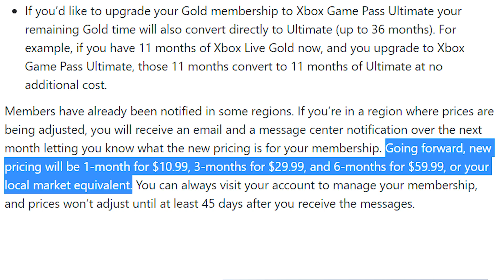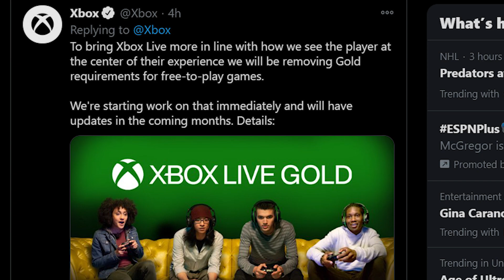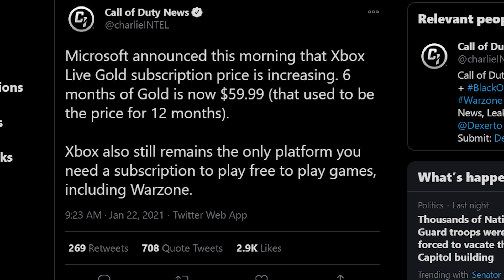XBOX LISTENS TO THE PLAYERS! Will NOT Increase Xbox Live Gold Price and Removes F2P Requirement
After receiving immense backlash over yesterday’s announcement of Xbox Live Gold subscriptions doubling in price, Microsoft is backpedaling and now says the price hike won’t happen. Also, Free to Play games will no longer be restricted to Xbox Live Gold members.